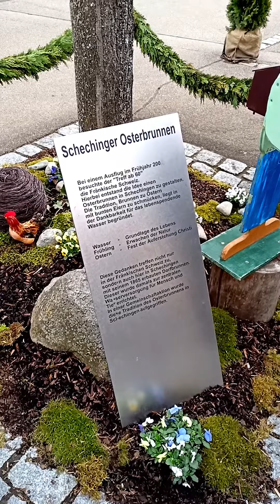Osterbrunnen Schechingen 01.04.2024